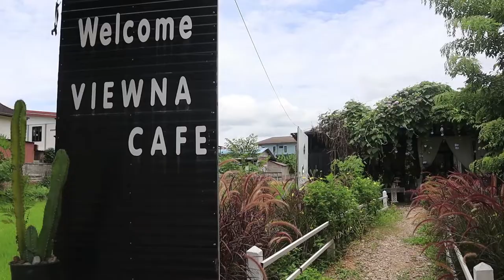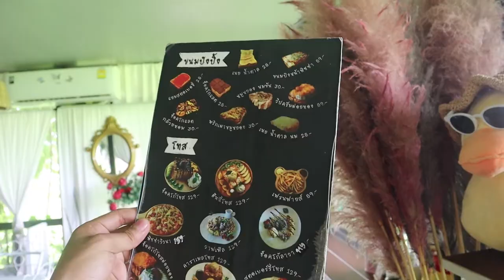Cafe Hopping Nan Thailand - Viewna Cafe วิวนาคาเฟ่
Viewna Cafe is in the middle of a ricefield. It's theme and surroundings change depending on the season. Now is the green season so you'd see rice at it's early stages, perhaps a month old. Two more months before harvest time. I went with my friend because that's just what we do. LOL

Others:
EOS M50 (camera)
Adobe Photoshop 2020 (editing)